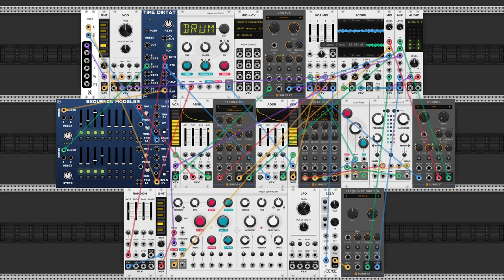dawn bree - valley (chill modular synth vibes)